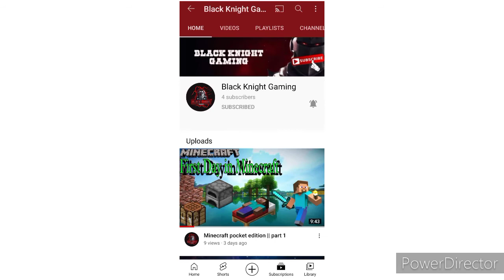This Shoutout goes to Black Knight Gaming